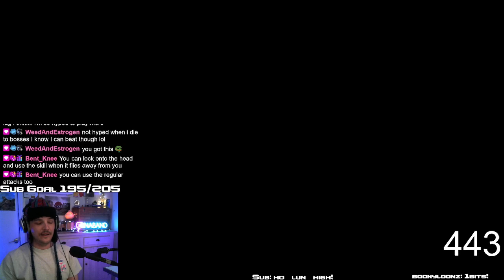Ina kills Ancient Dragon Senessax! Elden Ring Shadow of the Erdtree!